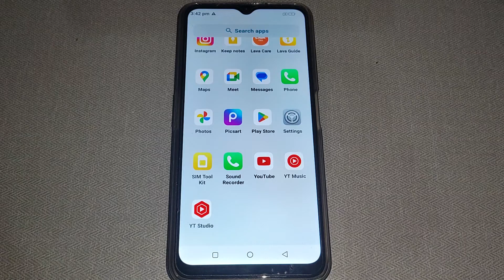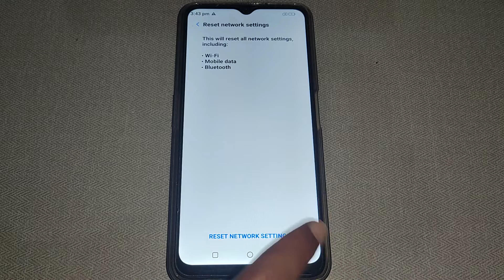how to solve mobile data problem Moto E20, Moto mobile me mobile data problem solve kaise kare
how to fix network issues in a motorola phone | network not available in motorola phone | fix data issues in motorola phone | motorola mobile not connecting | motorola phone stuck on boot and reboot | service not available fix in motorola | slow internet problem | motorola phone showing emergency calls only fix | moto e20 wifi signal and mobile signal fix | fix internet problems | motorola phone freezes | motorola phone not working | motorola phone goes black | fix network issues in motorola